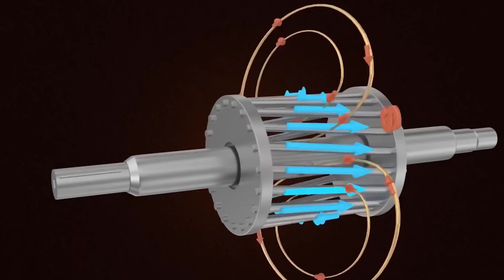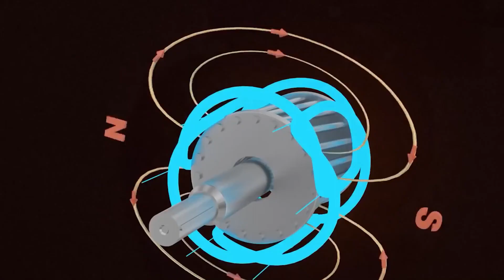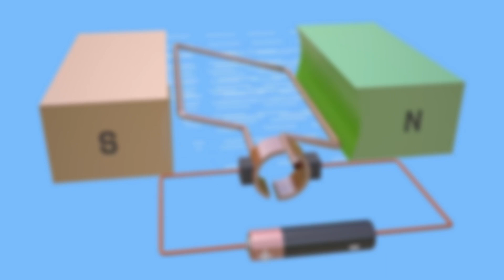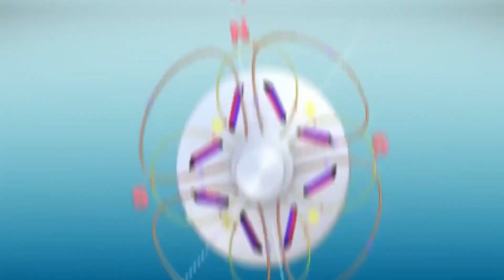Elon Musk's Insane New Motor Shocked The Entire Car Industry 🤯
Elon Musk has FINALLY revealed the new Tesla engine, which according to its astounding features appears to transform the auto industry. With the most recent feature advancement, the world is about to get a lot crazier.

New Motor With Exceptional Options
The brand-new insane motor for the upcoming Tesla’s Roadster has been completely overhauled; it doesn't even resemble the conventional motors that we are accustomed to mistreating.

Following the Al-bot and semi-trucks, Elon Musk has returned with yet another incredible invention. Amazing changes have been made to the Tesla automobile motors by Elon Musk. The engine is one of science's most brilliant inventions.

Instead of a three-phase supply, this cutting-edge technology generates a 4-pole magnetic field and delivers a current. Electricity is generated by these four-pole magnetic fields, which transform the rotor bars into an induction motor. Furthermore, in a stronger system, the stator speed, rmf, is always greater than the motor speed. As we all know, Elon Musk enjoys defying conventional wisdom and challenging widely held beliefs.

In the new engine, he has adjusted the concepts of permanent magnets and brushes as well. He developed an engine without brushes or permanent magnets since the technological school is constantly working to develop ground-breaking breakthroughs that could transform the globe.

The frequency of the AC power supply, however, governs the induction motor's motility speed. Therefore, since it will just be changed, you do not need to worry about the facility supply frequency changing at all.

There are numerous engine components that Musk has altered, in addition to the stator coil and rotor. Musk has adjusted the engine's spinning speed in addition to perfecting every invention.

Tesla provides dependable and incredibly simple-to-use speed management to change the rate at which the wheels rotate. These motors may also rotate at speeds ranging from 0 to 18000 revolutions per minute, which increases their advantages.

The battery pack supplies power to the induction motor, but because the source produces DC power, AC power must first be converted before it can be sent to the motor.

Another component of this engine is an inverter, which is used to change the frequency of AC power and carry out inversions. Elon Musk has made it feasible to control the engine's speed by just altering the amplitude of the AC motor.